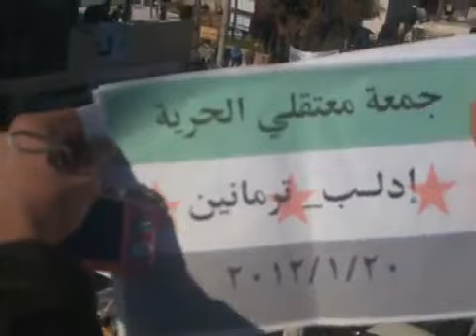20 1 Termaneen Idlib أوغاريت ترمانين ادلب , مظاهرات جمعة معتقلي الثورة